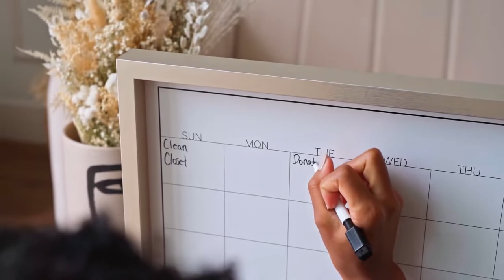Where do I Start with my New License ??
Your a brand new relator but you ask yourself, "where do i start with my new license??"  Well here is my quick tip to help you figure out where to start with your new License
If you are looking to buy or sell Real Estate on the Emerald Coast we would love to talk to you.
🤔Thinking about becoming an agent?
If this is your first time to this channel, and you want to know everything about working, playing, good, and the bad of working as a Real Estate Agent, then subscribe ▶ and tap the bell🛎 for notifications so you can be the first to hear my simple steps to expanding your Real Estate Carreer.😁

We get calls and emails everyday from people just like you, looking for help on becoming an Real Estate Agent and we absolutely love it.😍 Whether you want to be full time, part time, or just want to know if this is a career for you, give us a call☎, shoot us a text📝, or send us an email📨 so we can help you learn quickly and easily. We want YOU to SUCCEED!